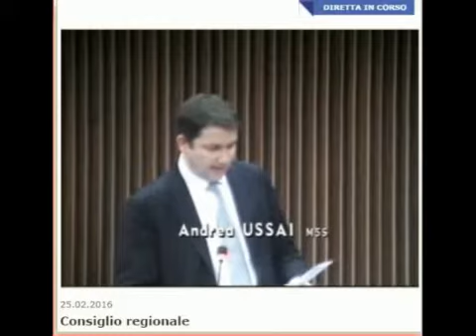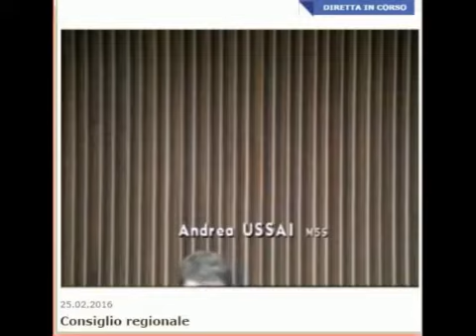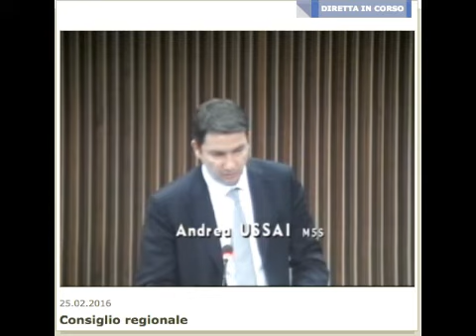Consiglio regionale - mozione a difesa del punto nascita di Latisana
Consiglio Regionale del 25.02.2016 - mozione a difesa del punto nascita di Latisana
Intervengono i consiglieri regionali:
- USSAI
- RICCARDI
- CARGNELUTTI
- PUSTETTO
risponde l'ASS. TELESCA